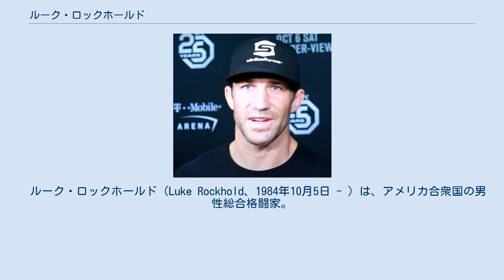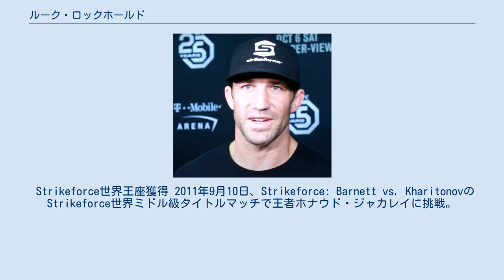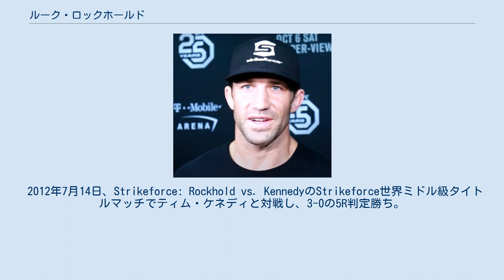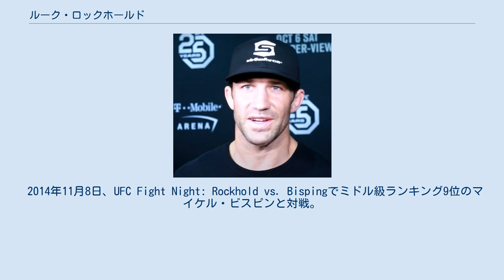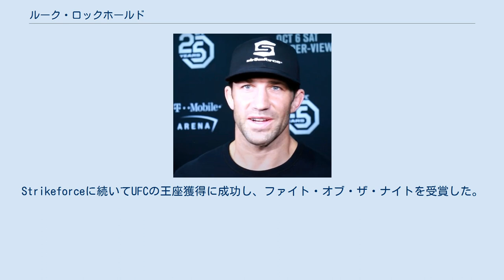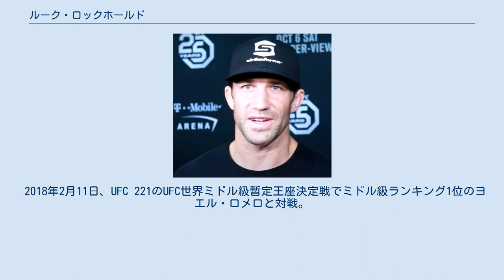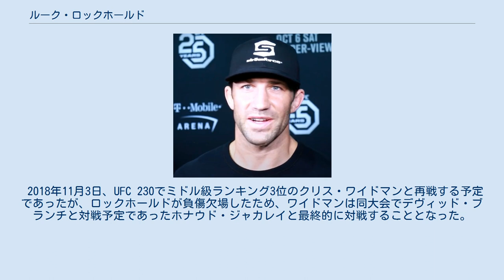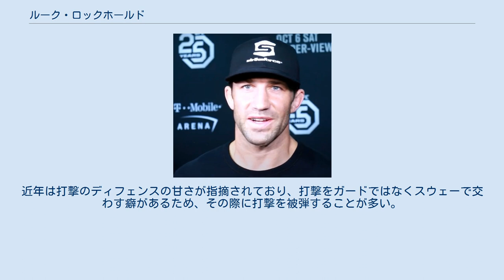ルーク・ロックホールド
￼ルーク・ロックホールド（Luke Rockhold、1984年10月5日 - ）は、アメリカ合衆国の男性総合格闘家。
カリフォルニア州サンタクルーズ出身。
アメリカン・キックボクシング・アカデミー所属。
元UFC世界ミドル級王者。
元Strikeforce世界ミドル級王者。
 父親がプロバスケットボール選手、兄がプロサーファーというスポーツ一家に生まれる。
初めての格闘技経験は6歳から10歳頃まで柔道をやっていた。
中学からレスリングを始める。
高校まではレスリングをやっていたが大学ではレスリングを辞め、夢であった総合格闘家になるために高校から始めていたブラジリアン柔術に完全転向した。
 友人の紹介で2006年にアメリカン・キックボクシング・アカデミーの入門テストに挑戦。
打撃経験なしながらUFC選手とのスパーリングでハビアー・メンデス会長から高評価を受けた。
 2007年6月、地元カリフォルニア州で開催された世界柔術選手権に出場し、青帯とノーギの紫帯で優勝を果たした。
 2007年7月、プロ総合格闘家デビュー。
 2008年2月1日、Strikeforceに参戦。
 Strikeforce世界王座獲得 2011年9月10日、Strikeforce: Barnett vs. KharitonovのStrikeforce世界ミドル級タイトルマッチで王者ホナウド・ジャカレイに挑戦。
多彩な蹴り技で試合を終始コントロールして、3-0の5R判定勝ち。
 2012年1月7日、Strikeforce: Rockhold vs. JardineのStrikeforce世界ミドル級タイトルマッチでキース・ジャーディンと対戦し、1R終盤に右フックでダウンを奪いパウンドで1RTKO勝ち。
 2012年7月14日、Strikeforce: Rockhold vs. KennedyのStrikeforce世界ミドル級タイトルマッチでティム・ケネディと対戦し、3-0の5R判定勝ち。
2度目の防衛に成功した。
 2013年、StrikeforceがUFCに統合されたため、そのままUFCに移籍。
 2013年5月18日、UFC初参戦となったUFC on FX 8でミドル級ランキング2位のビクトー・ベウフォートと対戦し、1R中盤に左バックスピンキックでダウンを奪われ、追撃のパウンドでKO負け。
UFCは黒星スタートとなった。
 2014年1月15日、UFC Fight Night: Rockhold vs. Philippouでミドル級ランキング10位のコスタ・フィリッポウと対戦し、左ミドルキックで1RKO勝ち。
 2014年4月26日、UFC 172でミドル級ランキング13位のティム・ボッシュと対戦し、横三角絞めで固めた姿勢からキムラロックを極め1R一本勝ち。
 2014年9月29日、アディダスとスポンサー契約を結んだ。
 2014年11月8日、UFC Fight Night: Rockhold vs. Bispingでミドル級ランキング9位のマイケル・ビスピンと対戦。
2Rに左ハイキックでダウンを奪い、マウントからのギロチンチョークで一本勝ち。
 2015年4月18日、UFC on FOX 15でミドル級ランキング2位のリョート・マチダと対戦。
グラウンドで試合をコントロールして、リアネイキドチョークで2R一本勝ち。
 UFC世界王座獲得 2015年12月12日、UFC 194のUFC世界ミドル級タイトルマッチで王者クリス・ワイドマンに挑戦。
序盤から一進一退の攻防を繰り広げ、3R終盤にテイクダウンを奪い、マウントを奪取してパウンドとエルボー連打でストップ寸前まで追い込み、4R序盤に再びテイクダウンを奪ってパウンドでTKO勝ち。
Strikeforceに続いてUFCの王座獲得に成功し、ファイト・オブ・ザ・ナイトを受賞した。
 世界王座陥落 2016年6月4日、UFC 199のUFC世界ミドル級タイトルマッチでクリス・ワイドマンとの再戦が決定するもワイドマンのヘルニ...